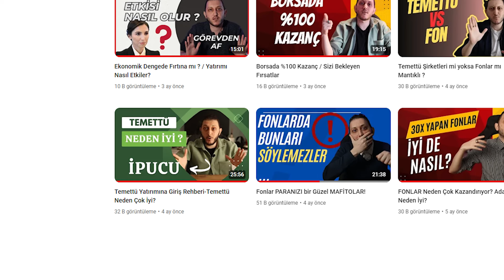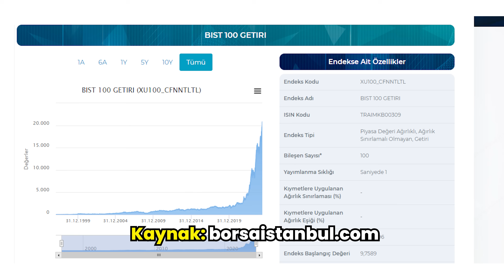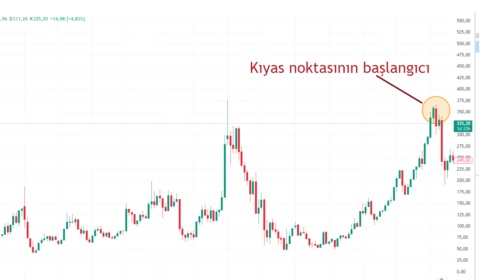Borsa ve Şirket Performansını Nasıl Ölçebiliriz?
Getiri endeksi, yatırım araçlarının getirilerini ölçmek için kullanılan bir göstergedir. Bu endeks, belirli bir dönem boyunca yatırım araçlarının toplam getirisini yansıtır ve genellikle borsa, emtia, tahvil veya diğer finansal varlıkların performansını değerlendirmek için kullanılır. Getiri endeksi, yalnızca fiyat değişimlerini değil, aynı zamanda temettü, faiz ve diğer gelirleri de içerir. Böylece, yatırımcılar için daha kapsamlı bir performans değerlendirmesi sağlar. Daha sonra bunu da enflasyonla düzeltmek gerekir ki reel kazanç görülebilsin. Tabi biraz daha ince çalışılması için hisse alımlarında komisyon vs de düşülmeli

Çok gördüğüm hata fiyat endeksi üzerinden "getiri" yorumu yapılması. İşte bu yanlışı bu videoda gidermeyi amaçladım

İzlemek istediğiniz bilgi seviyesini seçmeyi unutmayın: Temel, Orta, İleri veya Master Class.
Bildirimleri açarak yeni videolarımızı kaçırmayın!

Teşekkür ederiz ve kanalımıza hoş geldiniz! 🌟